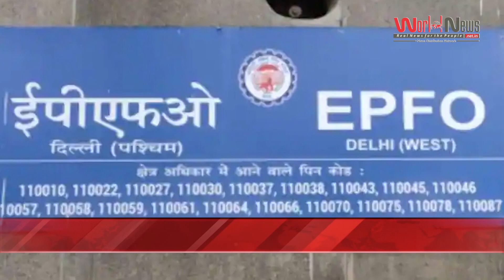EPFO new rules from 1 June - worldnews24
ईपीएफओचे नवीन नियम आजपासून लागू
कर्मचार्‍यांच्या भविष्य निर्वाह निधी संघटनेने (ईपीएफओ) 1 जूनपासून आपल्या खातेदारांसाठीचे नियम बदलले आहेत. आपण नोकरीस असाल तर हा बदल काळजीपूर्वक समजून घ्या. ईपीएफओच्या नवीन नियमांनुसार प्रत्येक खातेधारकाचे पीएफ खाते आधार कार्डाशी लिंक केले जावे. अन्यथा कंपनीकडून रक्कम खातेधारकाच्या खात्यात जमा होणार नाही. केवळ एकच रक्कम जमा होईल. ती म्हणजे कर्मचाऱ्याचीच असेल. 1 जून पर्यंत एखादा कर्मचारी असे करण्यास अयशस्वी ठरला तर त्याचे पीएफ खात्यात नियोक्ताचे योगदान देखील थांबवता येऊ शकते. यासंदर्भात ईपीएफओकडून अधिसूचनाही जारी केली आहे.